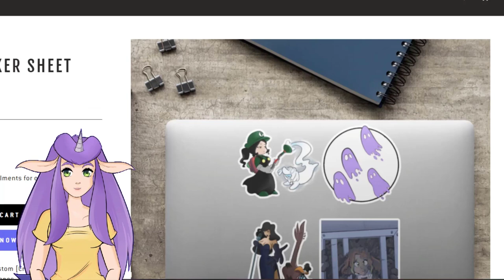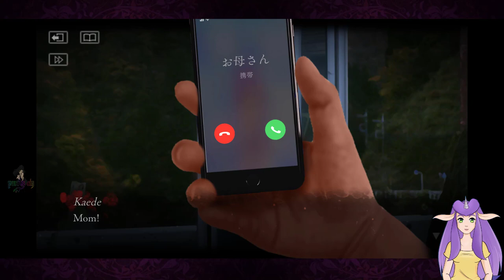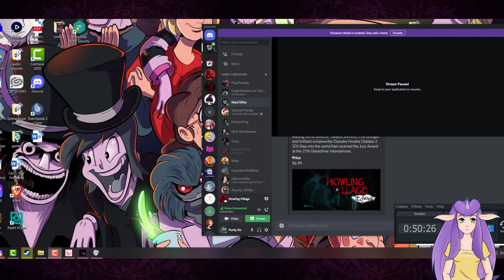Exploring Through Howling Village: Echoes Part 1